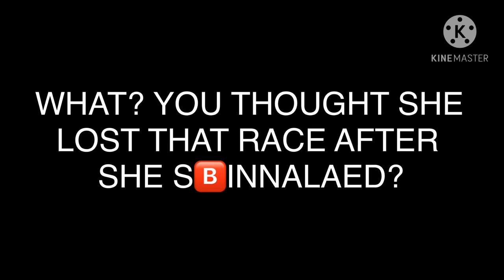Forza 7: Sunset Shimmer’s S🅱️innala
As promised. Here’s Sunset’s actual race that had this s🅱️innala at a different angle